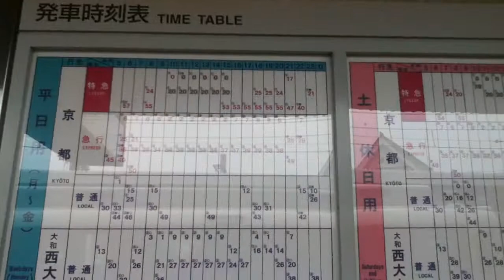近鉄橿原神宮前駅にいる気分を味わう動画２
そういえば線路の幅が違う！